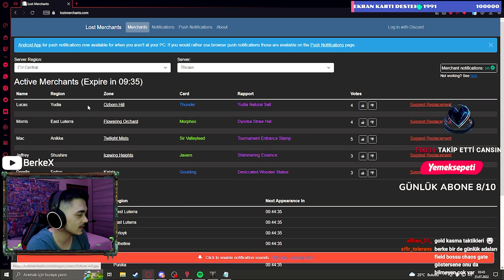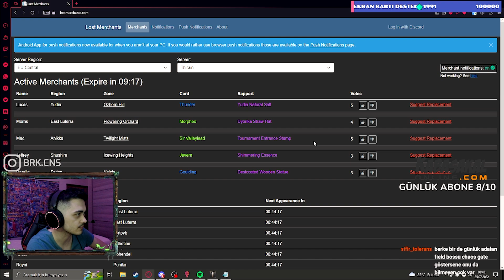BUNLARI BİLİYOR MUYDUNUZ ? | LOST ARK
Lost Ark bir çok insanın bilmediği ince detaylara değimdim.

Yayın Her gün 20:00 - 05:00

Viewsonic Linki

Merhaba ben Berke videolarımız genellikle twitch kanalımdan gelmektedir. Yayında oynadığımız konuştuğumuz insanları bilgilendirmek amaçlı çektiğimiz videolardır. Umarım beğenirsiniz beni İnstagram Twitch adreslerimden takip edebilirsiniz. Yeni şeyler eklemeye çalışıyorum twitch kanalımızda abonelerimize özel 3x20 Tl haftalık ödüller veriyoruz beklerim.